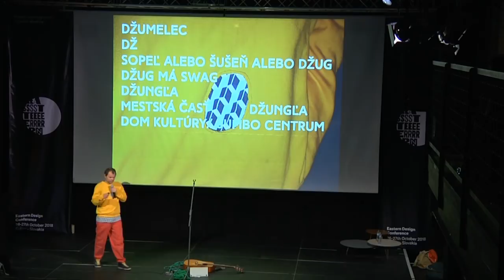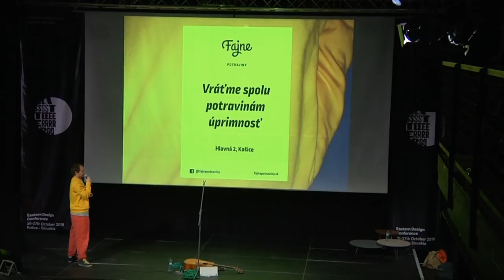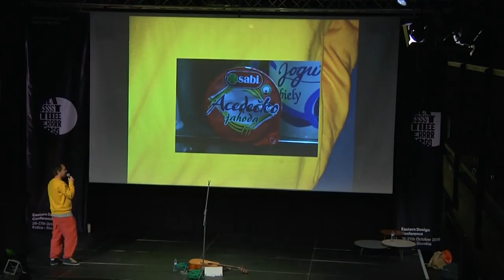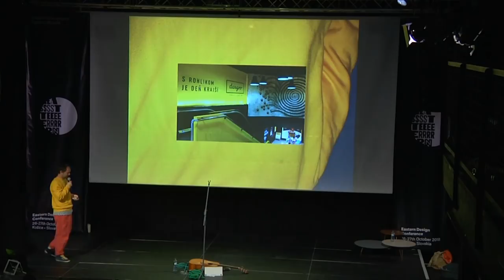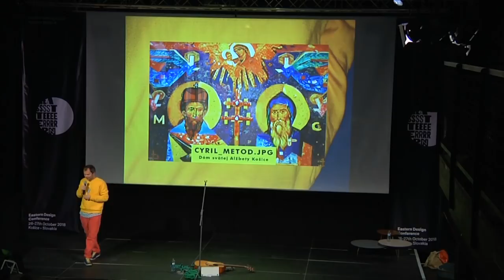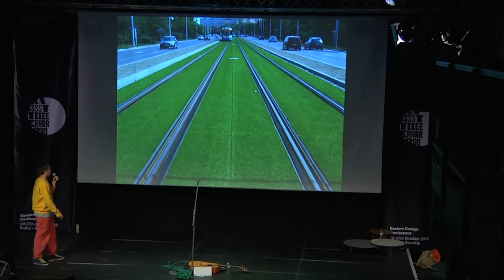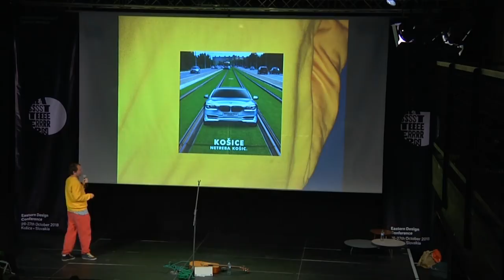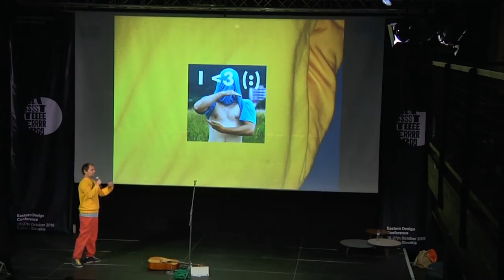Džumelcova prednáška na Eastern design conference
V Košiciach, v Tabačke sa konala EASTERN DESIGN CONFERENCE a mal som tam prednášku o rôznych košickostiach, napríklad písmenku dž a jeho súvislostiach s džugom,  Jumbo centrom a Džemalom Kodrazim, ďalej o obaloch Sabi výrobkov a genialite Integráčika, o umelom trávniku na Terase a jeho vplyve na košické suveníry, o digitálnom Cyrilovi a Metodovi, a aj o košickom meteorite. Prednáška je pretkaná pesničkami ako obrana proti strate pozornosti.
V publiku bolo veľa zahraničných návštevníkov, ktorí mali simultánny preklad, za ktorý veľmi ďakujem tlmočníkom, škoda že sa nedochoval, lebo sa ľudia smiali aj po anglicky.
Bolo veľmi fajne a ďakujem Eastern Design Conference @easterndesignconf